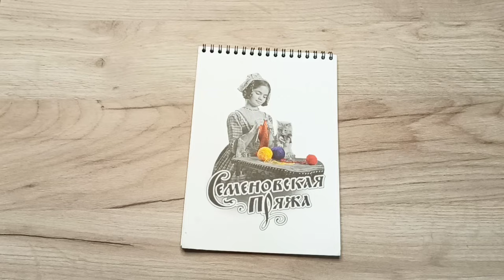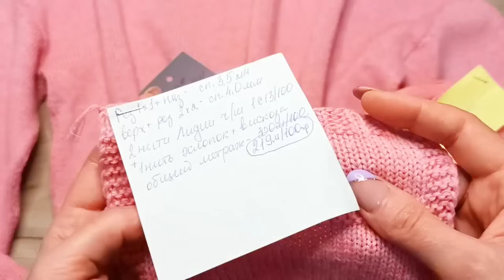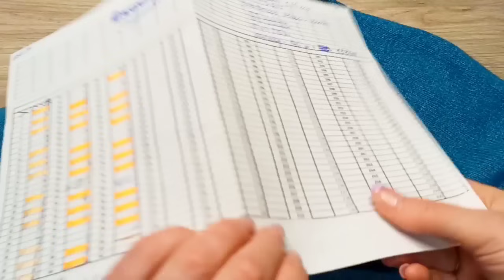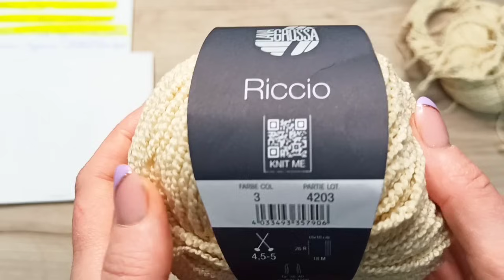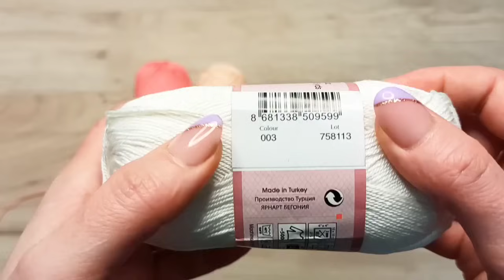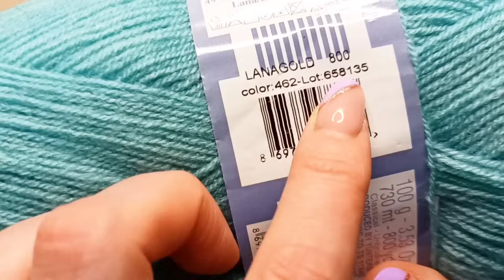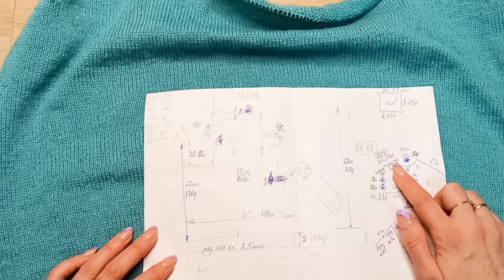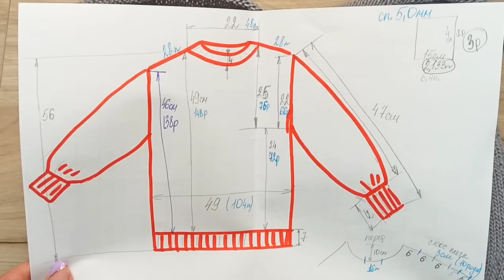ИТОГИ ВЯЗАЛЬНОГО МАРТА. Много нового планирую вязать.